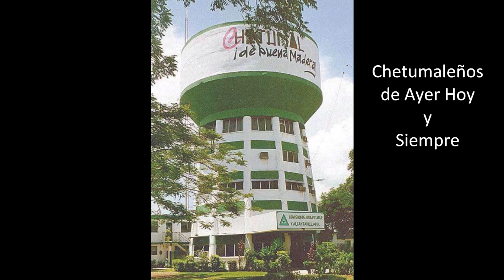Chetumaleños de Ayer Hoy y Siempre 3